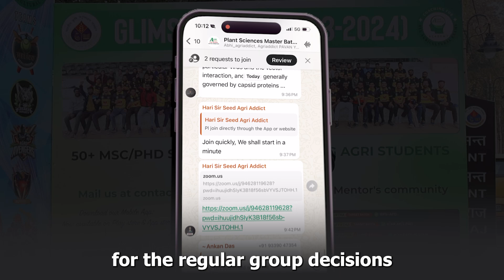Best Online Courses for ICARPG/PhD Exams|Get Admission in IARI Delhi|Toppers' Strategy by AgriAddict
🎓 Standing at the gates of India's No. 1 Agricultural Institute – IARI New Delhi, every Agri student dreams of making it here. If you’re one of them, this video is for YOU!

📌 Want to crack ICAR JRF/SRF/PG/PhD exams and enter IARI just like thousands of toppers?
Join the Top Rankers from IARI who are now mentoring students through AgriAddict’s AGrade Academy — offering the best online coaching in Hindi & English at the most affordable price.

🌟 Why Choose AgriAddict's A Grade Academy?

✅ Mock Test Series (Standard Pattern)
✅ Concise Study Materials
✅ PYQ Solutions & Discussions
✅ Doubt Clearance + Group Discussions (WhatsApp Community)
✅ One-to-One Mentorship from IARI Toppers
✅ 60%+ Students Already Enrolled & Succeeding